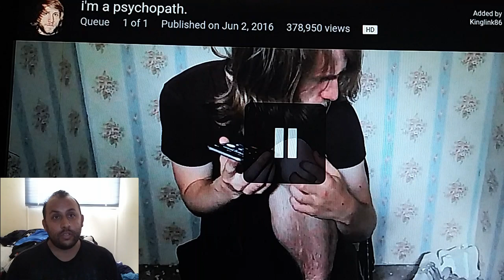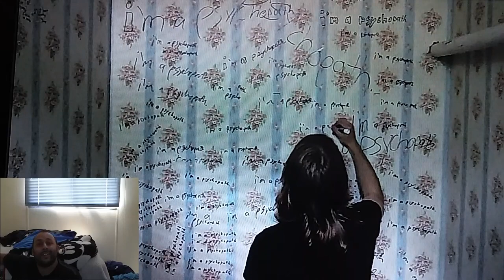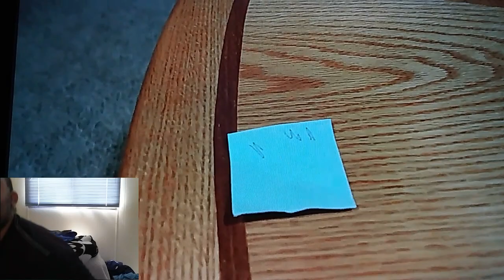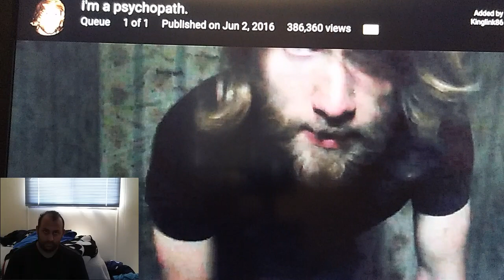McJuggernuggets: I'm A Psychopath Breakdown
New reaction and new video. Jesse has come to a decision on what the future of his life will be.